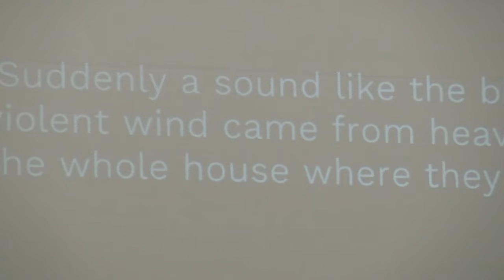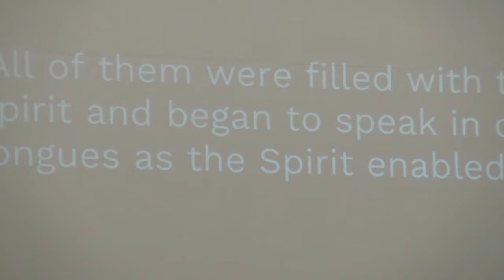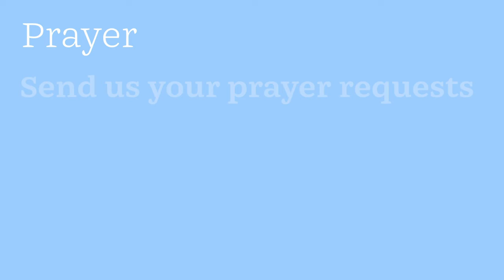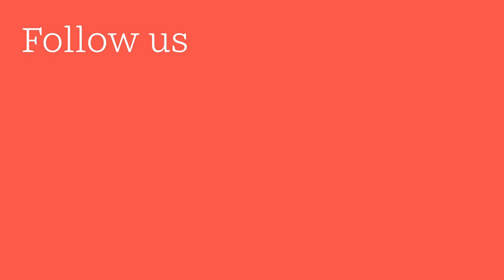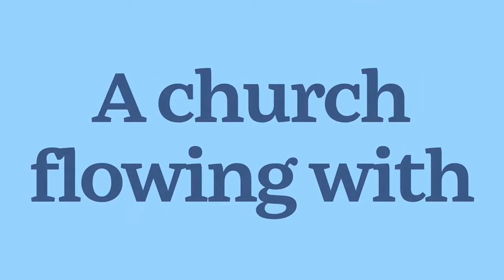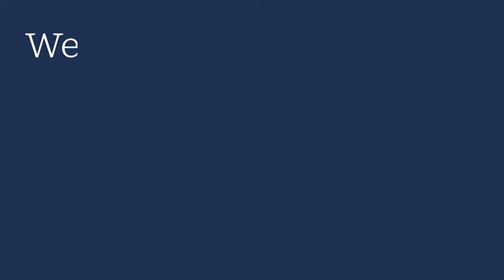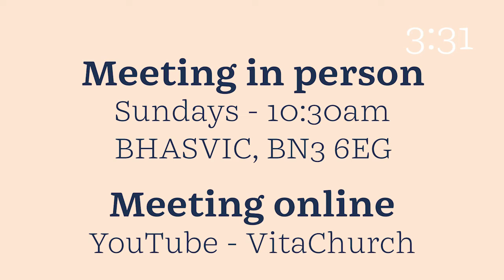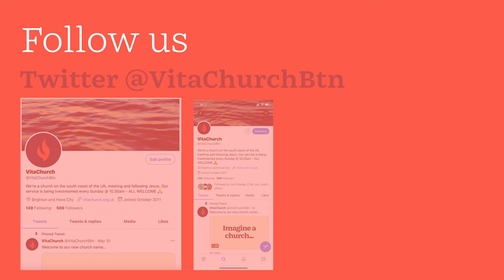Sunday 4th December | Ephesians chapter 1 | VitaChurch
Hans Sundberg is one of the churches overseers, and is speaking this morning from Ephesians chapter one, on election, the Holy Spirit, and revival.

We are meeting in person at BHASVIC in Brighton and Hove.  There is limited car parking, and we meet each week from 10.15 am.

Come as you are, and expect a warm welcome from the church and God the Holy Spirit.